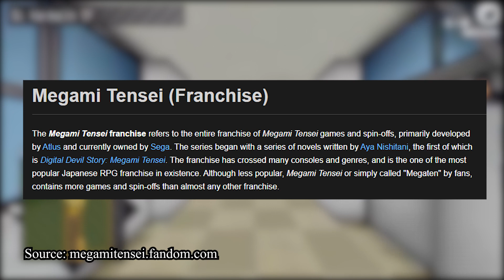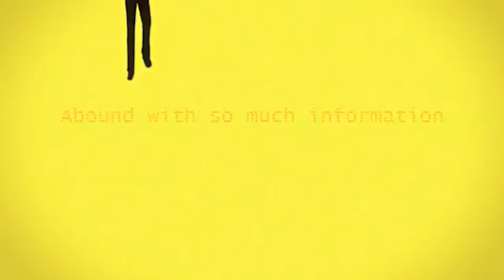Why You Should Play Persona // Persona Series Explained // Persona Month Part 1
In this video I try and explain why you should play Persona; specifically, I focus on Persona 3, Persona 4, and Persona 5. Persona 1 and 2 are great as well, but I explain why they differ. I examine the games in order to detail why they're great and to do this I look at their combat, story, themes, mechanics, and more! This whole month I want to discuss Persona, due to the fact that Persona 5 Royal is due to drop on March 31st. So, if you enjoy Persona, or you've never played and want to know why you should, give this video a watch!